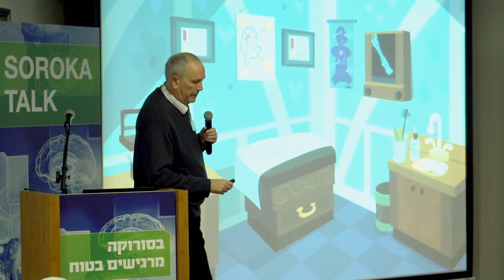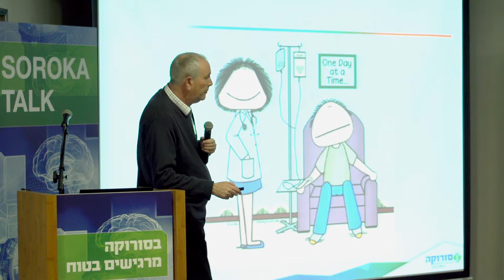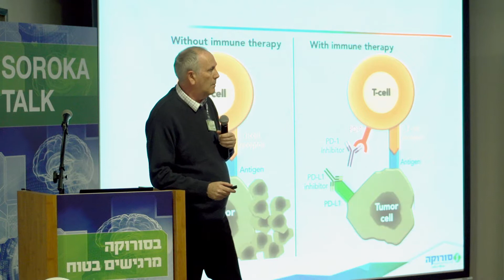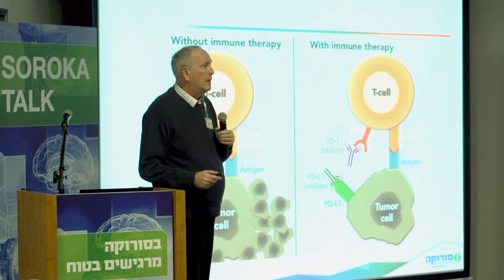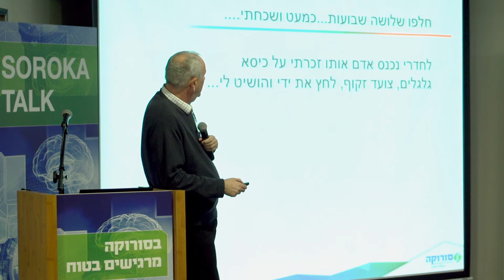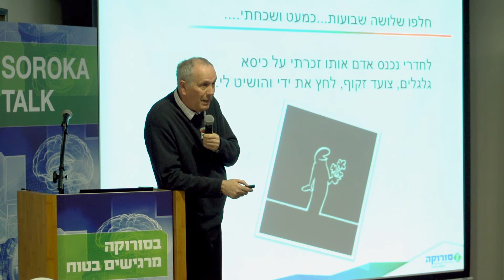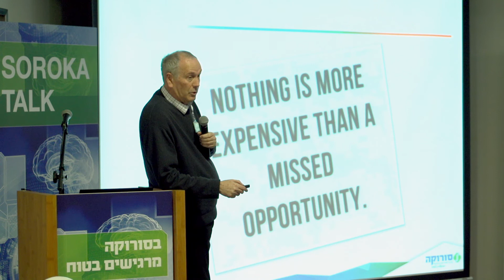"סרטן ריאות, האם אנחנו בדרך לריפוי"- פרופ' שמואל אריעד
הרצאתו של פרופ' שמואל אריעד, מנהל המערך האונקולוגי במרכז הרפואי סורוקה במסגרת סדרת ההרצאות "soroka talk"